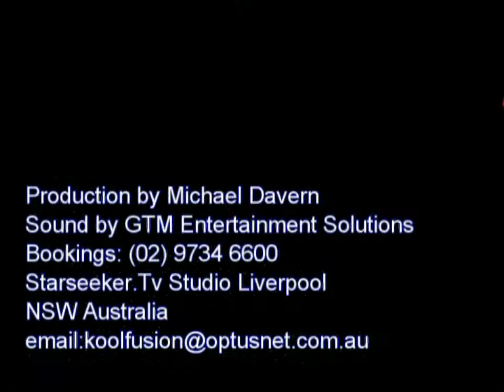GOODY GOODY LARAINE NSW 123* STARSEEKER.TV